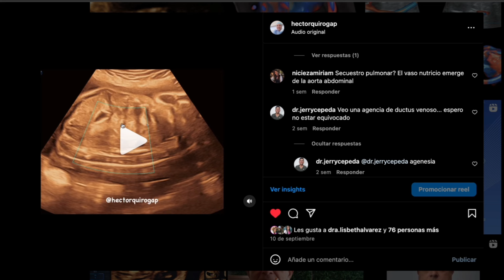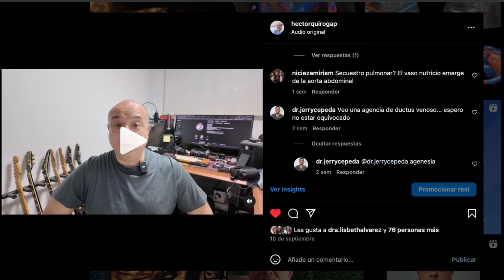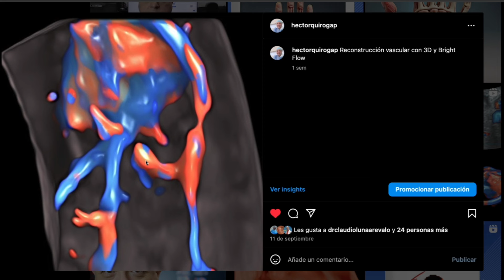Hernia Diafragmática Congénita Izquierda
En el video les muestro el diagnóstico prenatal de una hernia diafragmática congénita y usando como recurso adicional el Doppler color logro identificar las asas intestinales herniadas siguiendo el trayecto de los vasos mesentéricos, es un caso muy interesante que había publicado con anterioridad en instagram para mis seguidores en esa plataforma. Mas abajo les dejo algunos textos de consulta.

1./ Callen's Ultrasonography in Obstetrics and Gynecology 6th Edition
Linke de compra en Amazon

2./ Obstetric Imaging: Fetal Diagnosis and Care: Expert Radiology Series
Link de compra en Amazon